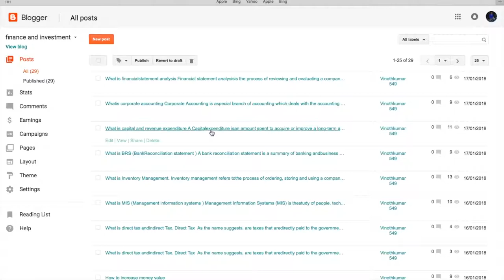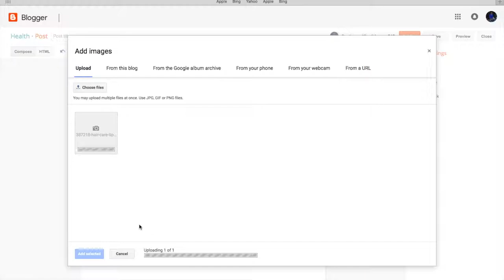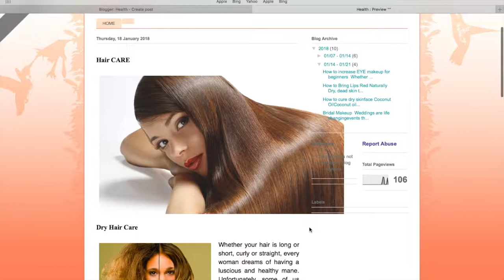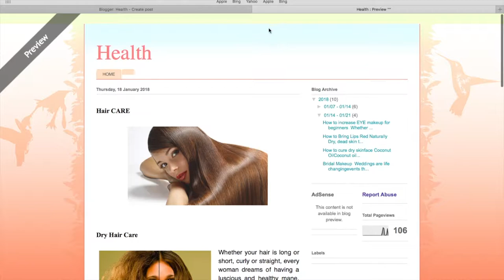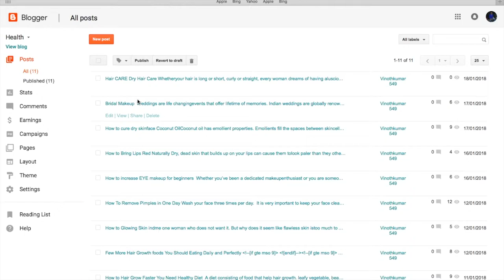How to post blogger and publish